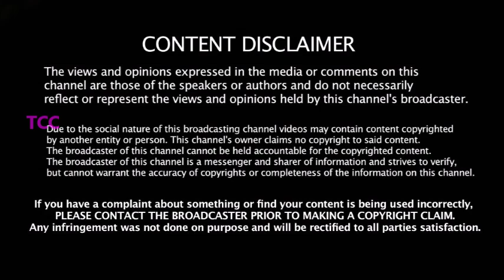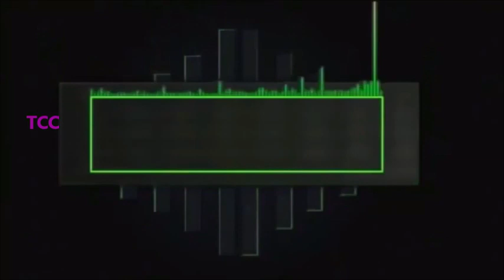எங்களை சீண்டினால் இதான் கதி -முன்னாள் வீரரை வச்சு செய்த CSK - ஆளையே தூக்கி எறிந்த கங்குலி